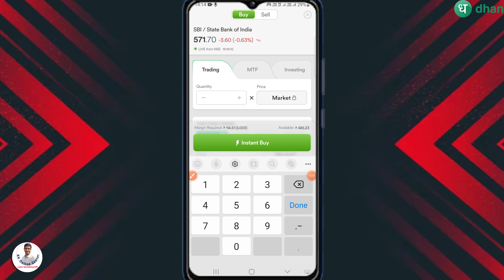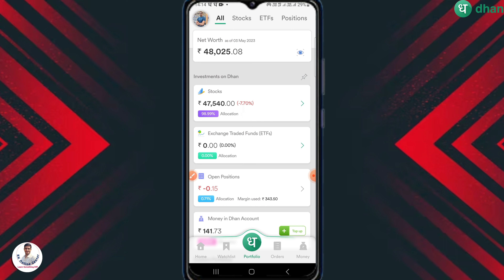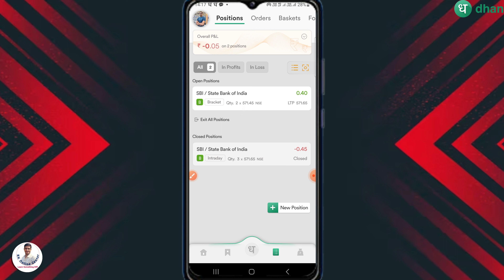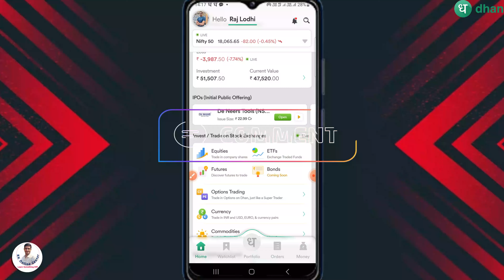Dhan app me Scalping kaise karen 2023 | Live Trading Dhan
dhan app live trading | dhan app scalping | dhan app me trading kaise karen | how to use dhan app 2023 | dhan app kaise chalaten hai 2023

1. Angel One Demat Account (FREE)
2. Upstox Demat Account (FREE)
4. Zerodha Account (Rs.200)